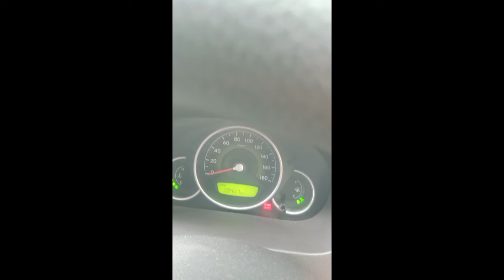steering hard ki problem all car